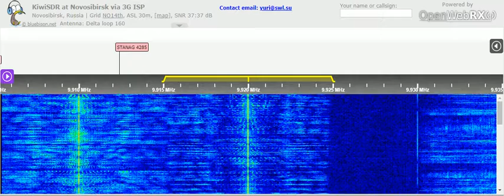02 05 2021 FEBC Radio Radio Teos in Russian & Ukrainian to CeAs 1529 & 1530 on 9920 Bocaue